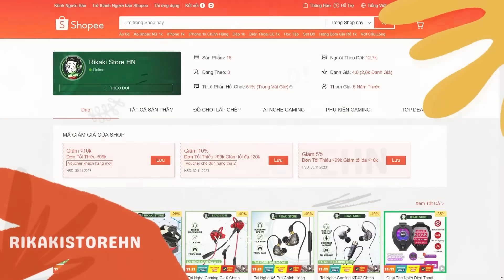Khó Tin Chỉ 15 KC Được Xài Đồ Khủng Long Thoải Mái - Test Vòng Quay Trúng Luôn Đồ FFWS | Free Fire